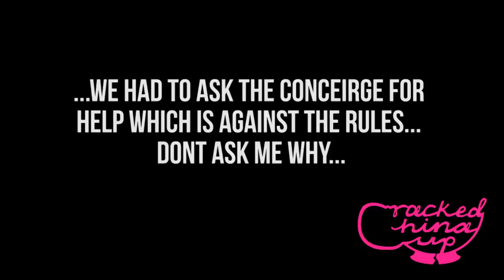Leomie In New York: In The Middle of Fashion Week!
This video was filmed on Friday the 8th of January half way through fashion week and wil show you a bit of what its like!

List of shows Ive done:
Creatures of Comfort, Rachel Comey, Timo Weiland, Houghton, Parkchoonmoo, Kate Spade Presentation, Marissa Webb presentation, Academy of Arts, Band of Outsiders and today I have Tracey Reese and Custo Barcelona.